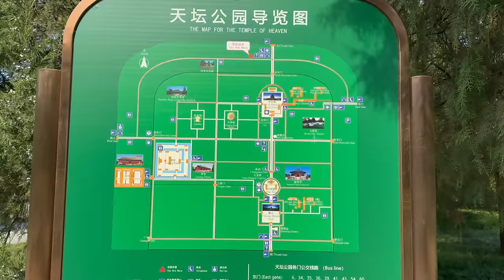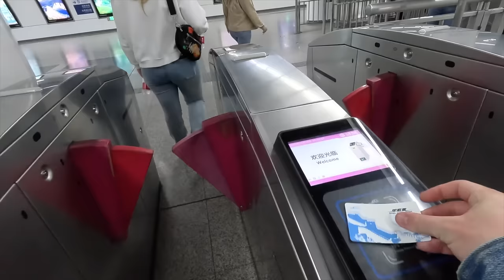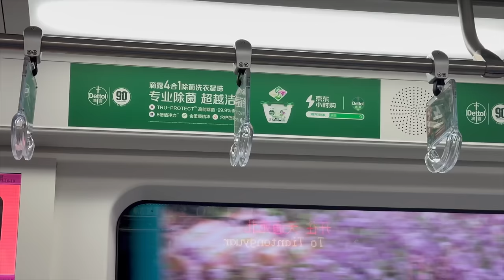Intense 48 Hours in Beijing China 🇨🇳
48 hours in Beijing, China - one of the Asia's biggest & least understood capital cities. We started this intense two days, and day one, outside of Beijing at the incredible Great Wall of China - a bucket list item for everyone travelling to China. Later on we head back in to the city to explore some of the main sights of Beijing before heading to the infamous 'fake market' and then later, out in to a local area of the city to experience get more of a feel for local life. China and its friendly people have honestly surprised us at every turn so far, which once again has reminded us not to judge a book by its cover and to believe everything you are told 🇨🇳

-CHAPTERS-
00:00 intro
00:19 the great wall
08:55 back to the city
11:15 parklife
15:21 nothing here is real...
23:46 local life
30:17 this is the end